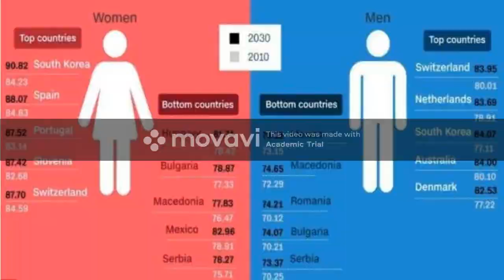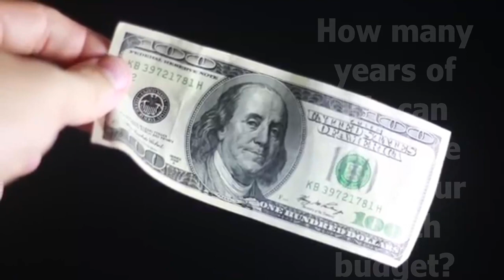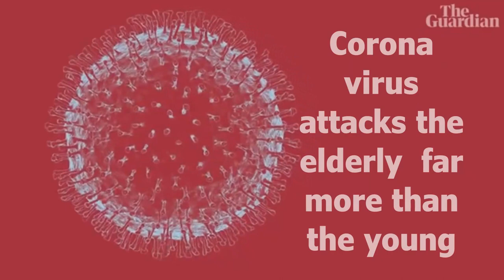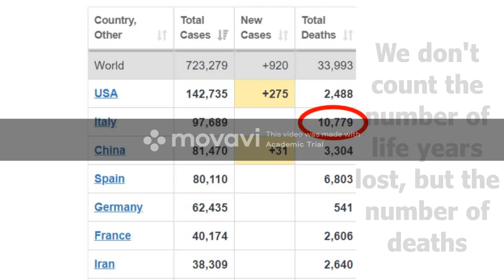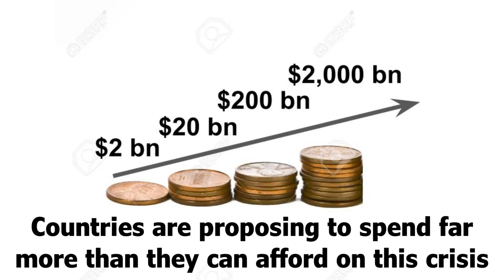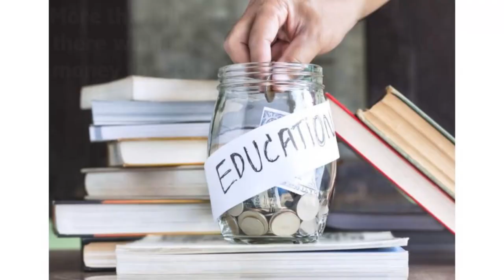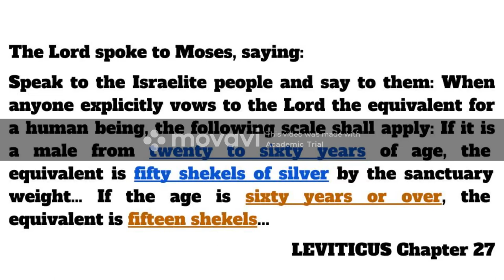Corona - the value of a human life